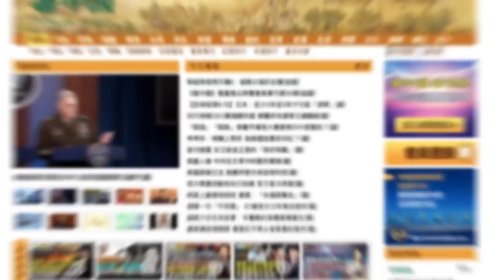【字幕】桑普：周焯華的下場會相當悲慘的！不自覺的闖進去權鬥禁區！